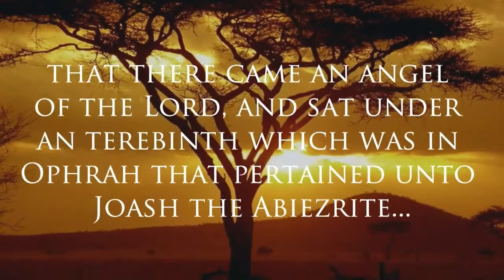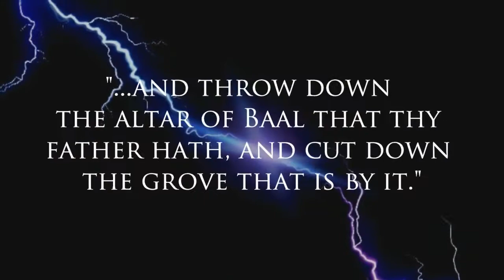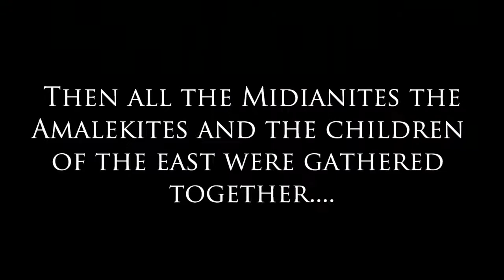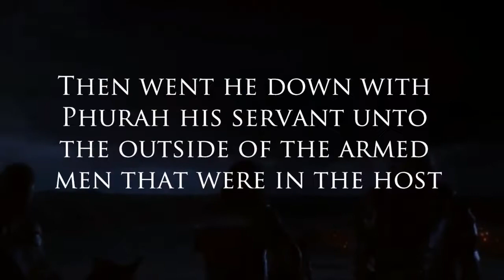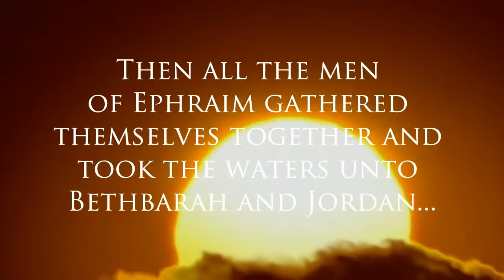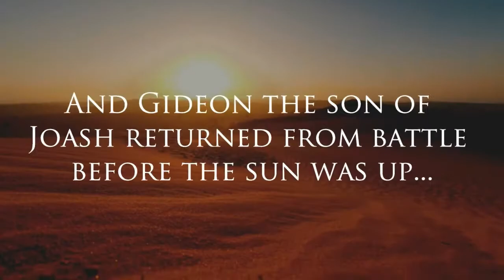Trouble - Gideon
All Trouble is pretty killer but the first 4 records that were all Christian themed really rip